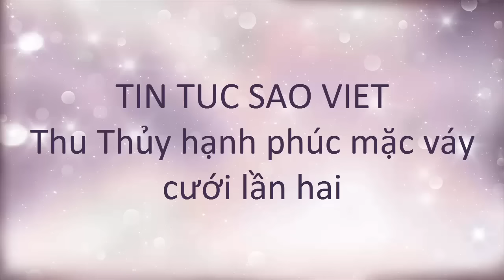tin tuc sao viet_Thu Thủy hạnh phúc mặc váy cưới lần hai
Mang đến một tiết mục lãng mạn kể về câu chuyện tình yêu có thật của chính mình. Với ca khúc Ngày của đôi ta được ca sĩ Duy Anh viết tặng, đây là lần đầu tiên Thu Thủy trình diễn và thể hiện ca khúc này trên sân khấu như tái hiện và tôn vinh kỉ niệm ngày cưới của mình. Đây cũng là ca khúc kỉ niệm cho tình yêu hơn 12 năm của Thu Thủy cùng người chồng của mình.